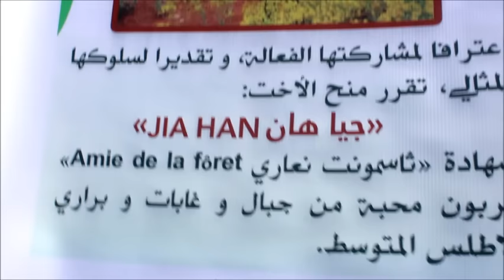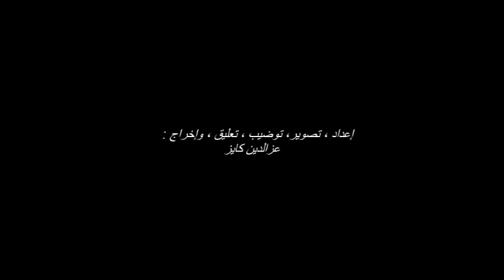جولات استكشافية لنادي إسمون نعاري للرياضات الجبلية .2017.خنيفرة.المغرب.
روبورتاج اليوم:اصدقاء الغابة (إسمون نعاري).

إعداد تصوير،توضيب،تعليق وإخراج
عزالدين كايز
خنيفرة
27 مارس 2017
فرجة ممتعة